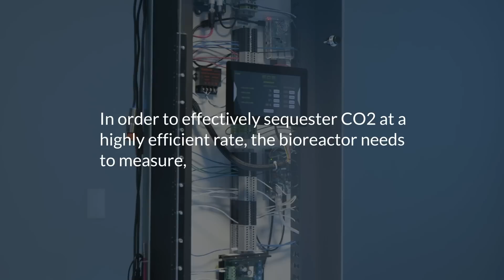Clean Air, Powerful Technology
Our Arm Cortex-A72 processor, an integral part of the Eos Bioreactor, has helped empower the team at Hypergiant to dream big and create lasting change. This feat of innovation blends the benefits of ancient algae with the power of modern AI to provide the world with clean air and energy solutions beyond just planting trees.